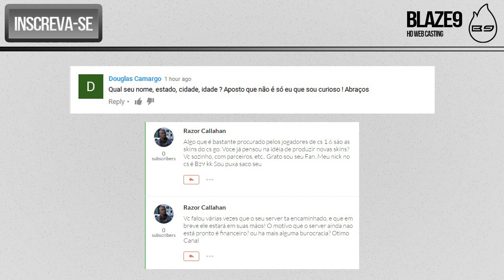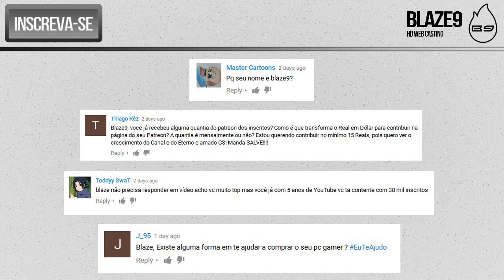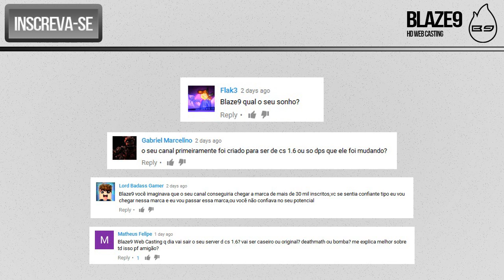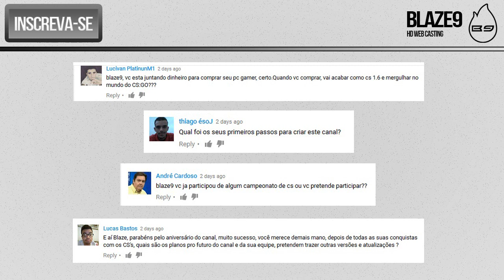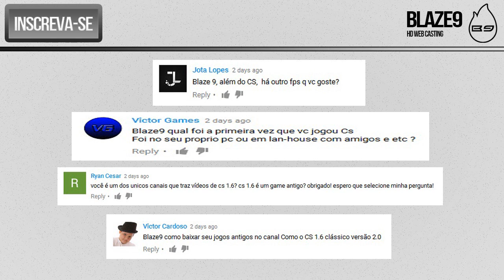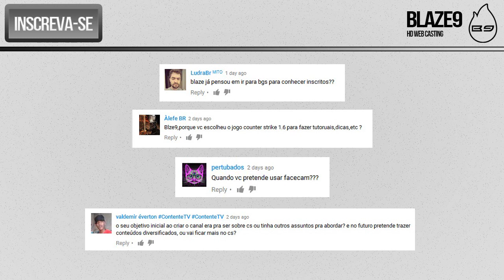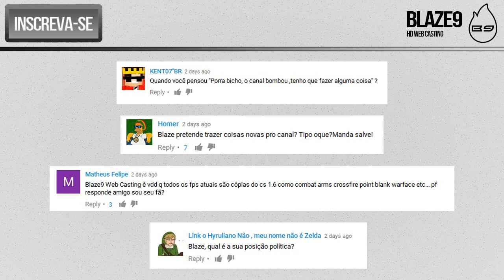RESPOSTAS DO PERGUNTE AO BLAZE9 #3 - ESPECIAL 5 ANOS #2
Estas são as respostas para as melhores perguntas do Pergunte ao Blaze9 #3. Obrigado a todos que participaram, mesmo que sua pergunta não tenha sido selecionada.

Faça uma doação para o Blaze9:
DEPÓSITO EM CONTA:

CONTA POUPANÇA:
NOME: ANDRÉ ROBERSON DO VALE PASSOS
BANCO SANTANDER
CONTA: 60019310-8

ME SIGA NO:
Skype: blaze9e
Steam: Blaze9 (Web Casting)

Intro: TransformerV3, by VegTutor.